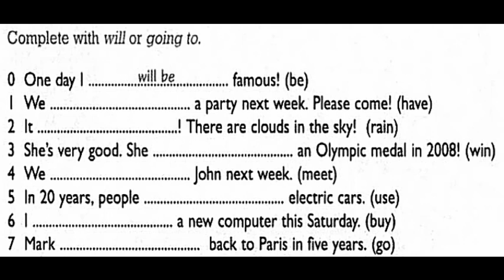GEB3D18HW4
general english geammar practice